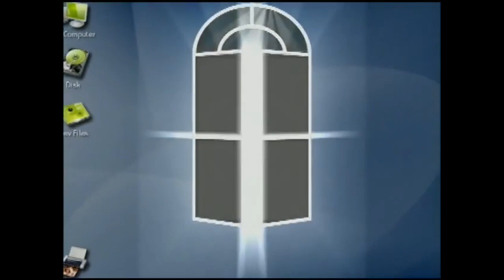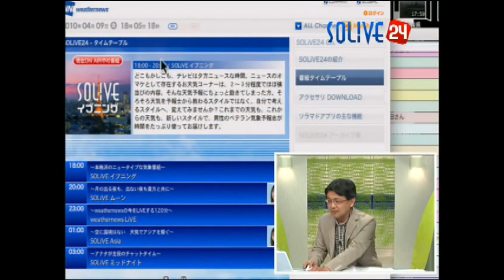【喜田勝】喜田キャスターが お天気の伝え方について語ってます【SOLiVE イブニング 2010年4月9日】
ここまで言い切るのは良いですね。

ウェザーニュース 喜田勝 2010年4月9日18時台
【番組切り抜きガイドライン】に申請して行っています。